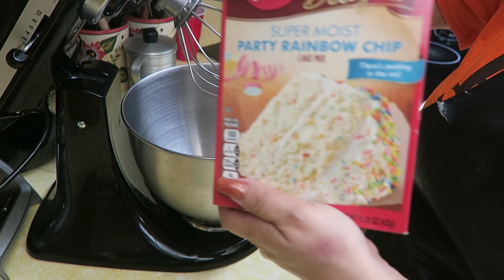Happy Halloween ***CUTE***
I dress Gabby up for Halloween and I make treats for our girls